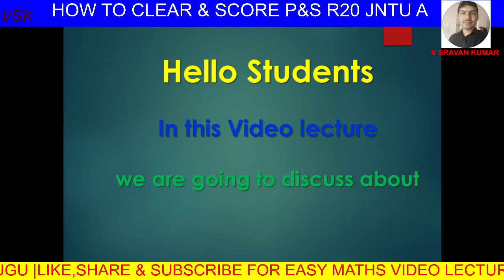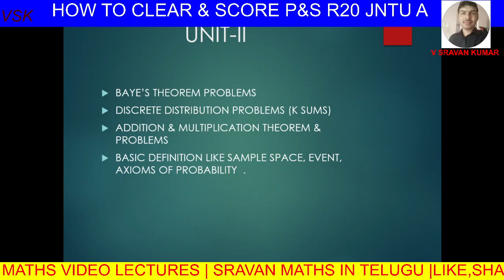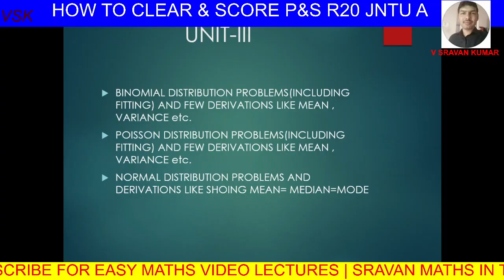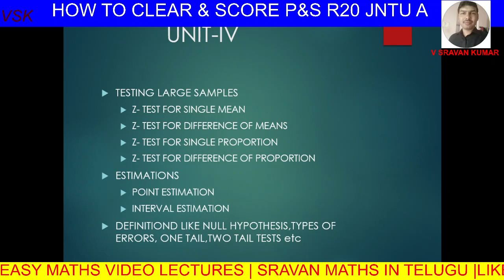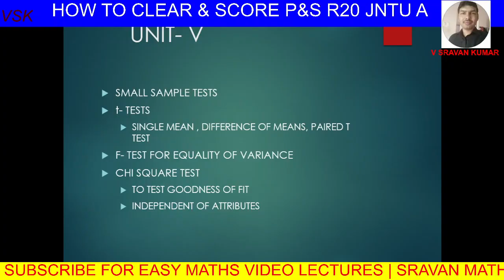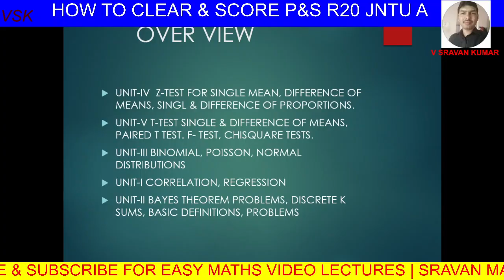HOW TO CLEAR P&S R20 JNTU A IN TELUGU PREPARATION PLAN@VATAMBEDUSRAVANKUMAR